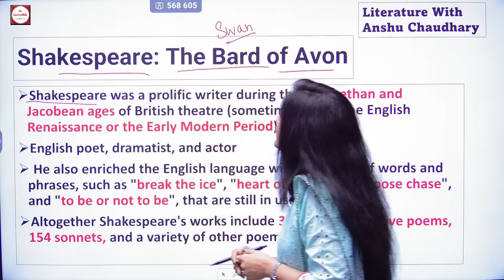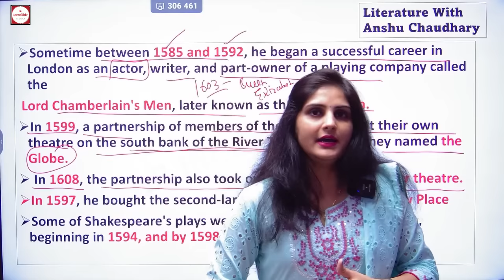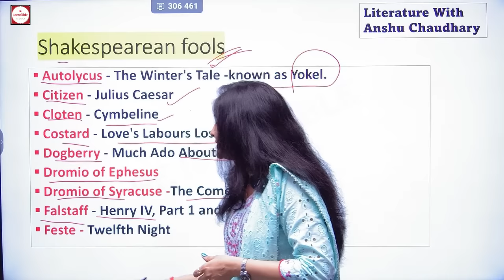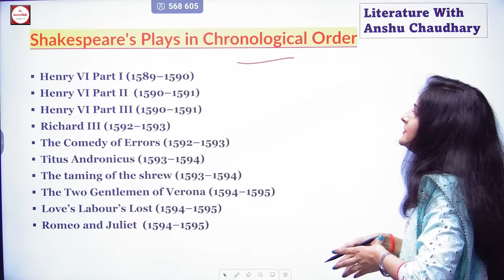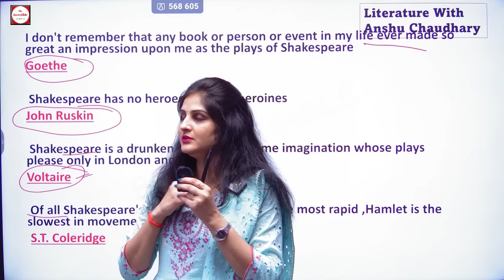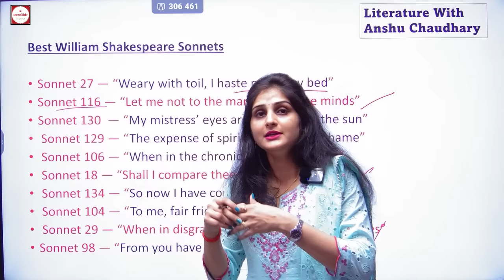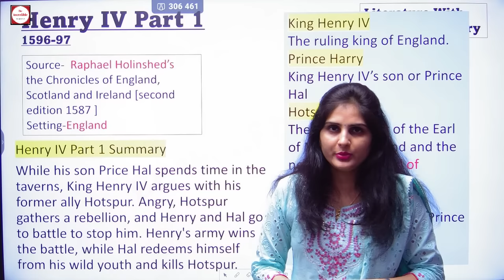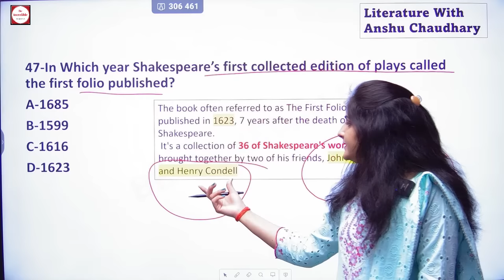🔴William Shakespeare || Exam Points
🔥New Batch 🔥
        By Anshu Ma'am
  Now - On Digital Board

👉 LIVE Sessions start From 4th April
👉 Timing 7pm to 10pm
             (Mon to Fri)

👉 Live Sessions recordings available in Live section
      ( Unlimited Access)

👉 Practice sessions
     (LIVE 7PM Every Friday)
     Topic Wise
     Previous Years
     Most Expected

👉 Study Material
      (All PDFS available in Content section )

👉Fees
    TGT PGT (Combo) -  3500
🔴TO Get Extra 20%OFF

🔴 Validity One Year
       (From purchasing date)

✍️ LIVE Sessions
     🔴 English Literature
             ( Live )
      Grammar and Vocabulary
       ( Pre Recorded)

🎯 Coverage
  👉  All Writers Given in your syllabus
👉 History and Important Movements in English Literature
👉 Literary Forms and Terms
👉 Figures of Speech
👉Basic and Advanced English Grammar
👉 Exam Oriented Vocabulary

🔴 Duration ( Course Completion)
          Within 3 Months

🙂 Thanks for choosing us in your incredible journey ... keep learning😊